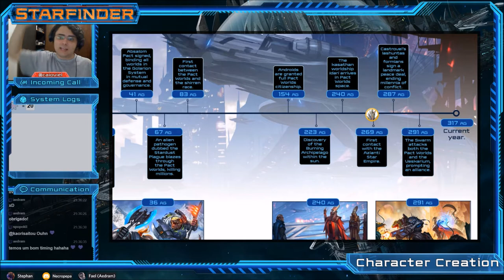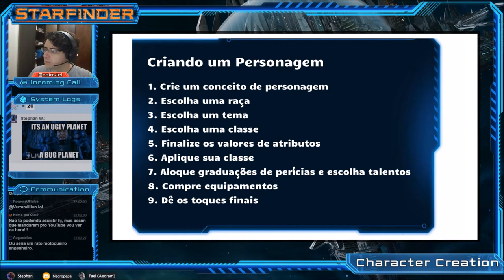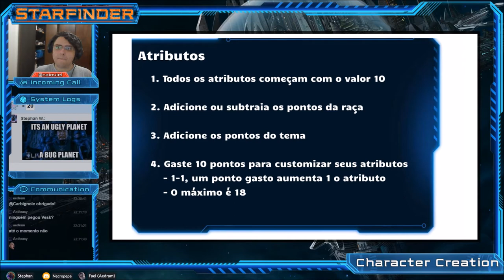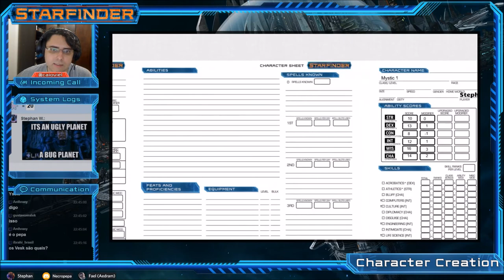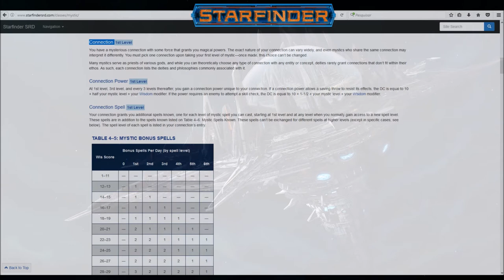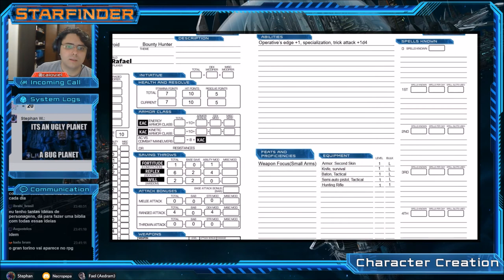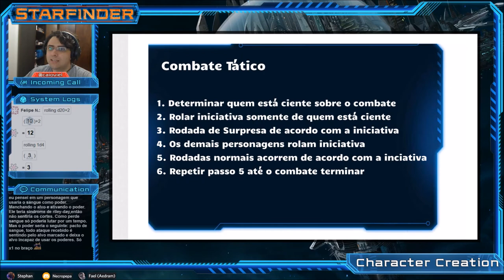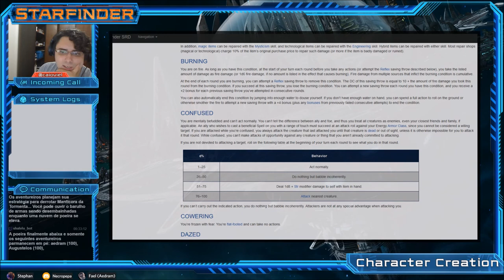[Starfinder] Tutorial de Criação de Personagem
Neste vídeo explicamos um pouco sobre o cenário de campanha oficial de Starfinder e mostramos, passo a passo, o processo de criação e preenchimento da ficha de personagem. Criamos um Technomancer, um Mystic e um Operative. Ao final explicamos como funciona o combate e usando os personagens criados para enfrentar goblins espaciais!

Índice:
00:02:30 – Visão Geral do Cenário
00:37:33 – Criação de Personagem
00:45:03 – Raças
01:01:10 – Temas
01:05:07 – Classes
01:09:36 – Atributos
01:23:47 – Perícias
01:36:05 – Aplicando Classes
01:55:48 – Talentos e Equipamentos
02:13:57 – Regras de Combate Tático
02:31:48 – Combate Simulado